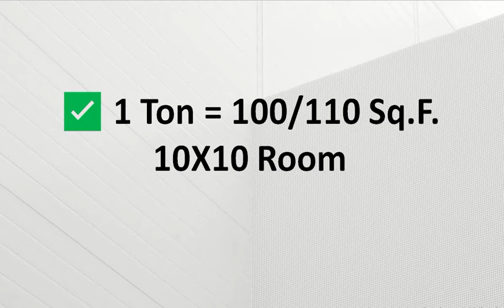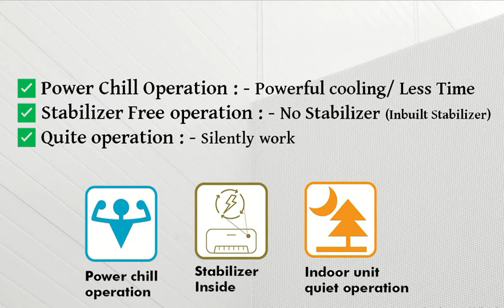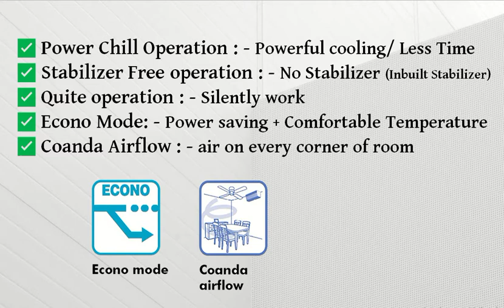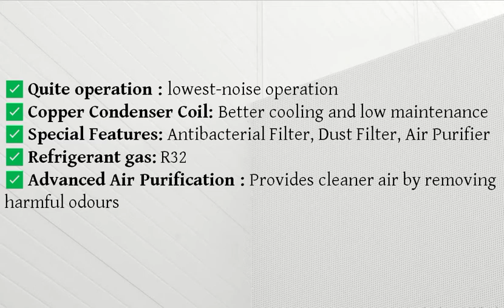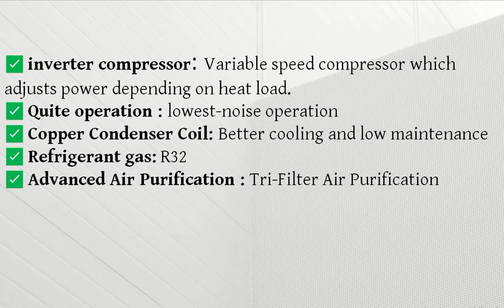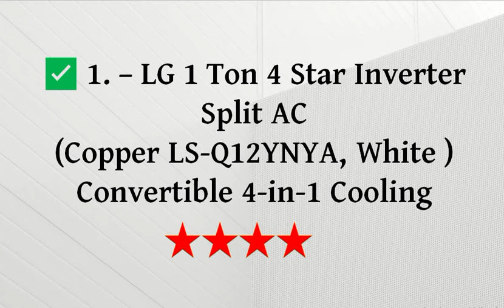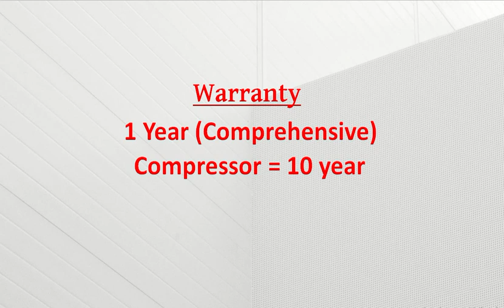Best AC in India 2020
here are the Best AC in India in 2020.
we are providing you a list of Best AC avaible in India in 2020. these are some best Ac under 35000 rs. most of the ac are best 1 ton split ac and all are available in India.

-: Best wale team

✅ LG (1 Ton)
✅ Godrej (1 Ton)
✅ Voltas (1 Ton)
✅ Hitachi (1 Ton)
✅ Daikin (1 Ton)

-: BestWale Team
top 5 ac in india
top 5 ac in India 2020
best ac 1 ton 5 star in india
top 5 1 ton ac 2020
best ac in India 2020 with price